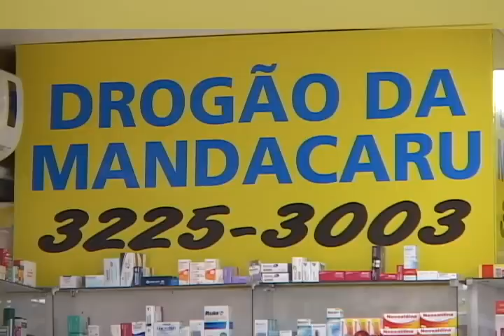DROGÃO DA MANDACARU 02